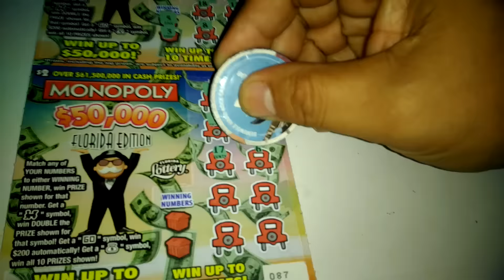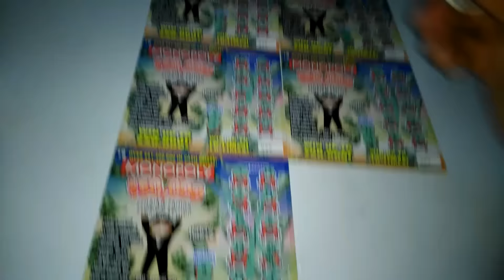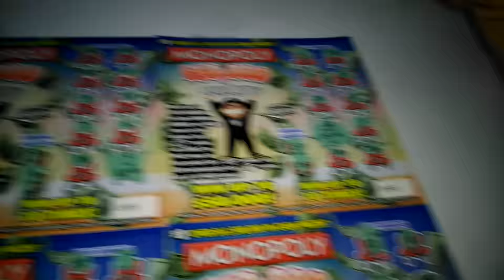5 for 5 #6293